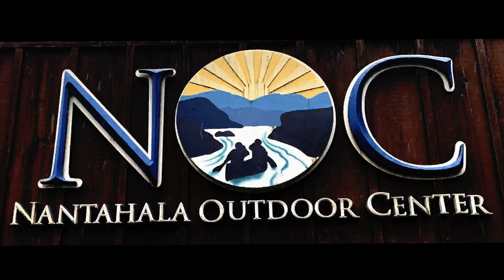Day 45 - Postponed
We decided to postpone things for now. Still hoping we can get back on trail this year.

Krystle needs a kidney ya’ll! If you have already donate this month, please think of her next time. A kidney is the ultimate goal, but the money will get her into more lists.